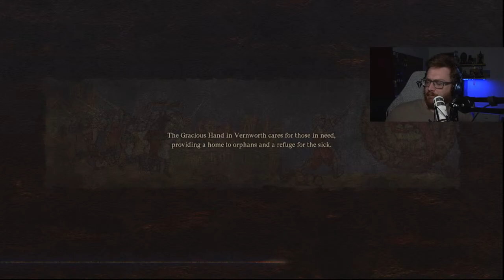Dragon's Dogma 2 Exploring Early Game! We Need Armor!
Send the Emperor Tribute -
Ginger Empire
1960 Madison St
Ste J PMB 213

Official Brand of the Empire!
Studio Needs

Stream Schedule!
Tues-Sat 7PM Central Start
Sun-Mon Family Days/Off Days

My Main Rig
 INTEL CORE i7 13700K 16C 5.4GHZ
 Xidax Ultra RGB 360mm AIO
 XIDAX APPROVED 80PLUS GOLD ATX3.0/PCIE 5.0 1300W POWER SUPPLY
 Patriot Viper Venom RGB DDR5 6000MHz 16GB: 32GB (16x2)
 PNY GeForce RTX 4070 Ti 12GB Verto LED Triple Fan
 Elgato PCIE 4K60 Pro
 (6x) BeQuiet! Pure Wings 2 120mm
 WD_BLACK SN850X M.2: 2 TB
 Xidax Gaming Shield -Virus & Malware Protection
 Windows 11: Home
 WD BLUE SATA 3.5: 2 TB
 Cam Link Pro
 ASUS PRIME Z790-P WIFI

My NEW Headphones
My Old Headphones
Gaming Desk
Main Monitor
Nerdy Lamp
Raging Cooler
Silence Peasants
Laptop Rig